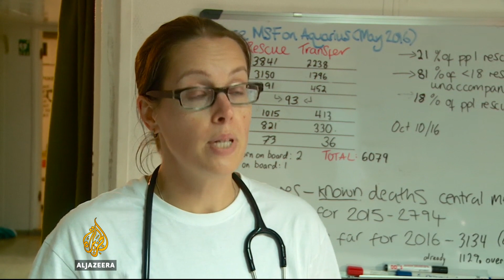Mediterranean crossings: Volunteers work to save lives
Hundreds of thousands of people embark on the desperate journey across the Mediterranean each year.

But onboard 'MS Aquarius' The SOS rescue ship, is a group of female volunteers working hard to save lives.

Al Jazeera’s Mohamed Vall reports from 'MS Aquarius' rescue ship.